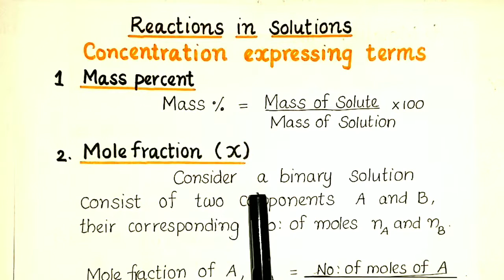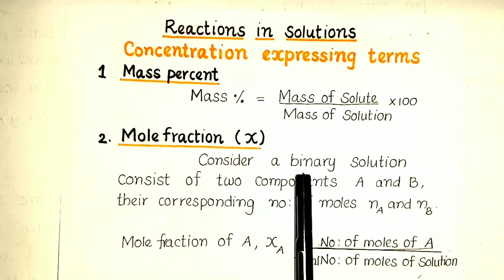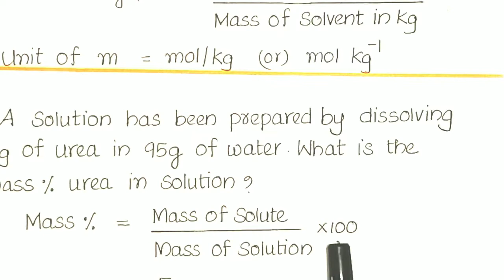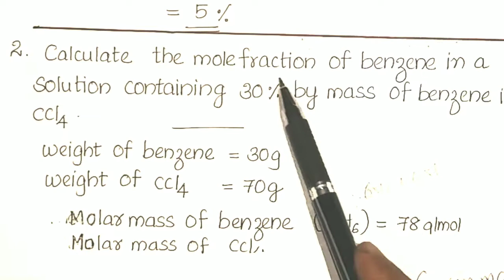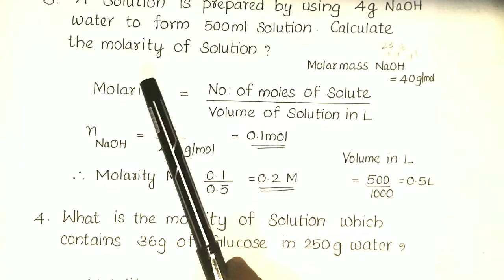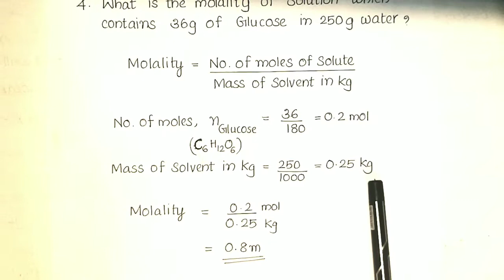Concentration expressing terms | Anija M Nair |+1 CHEMISTRY